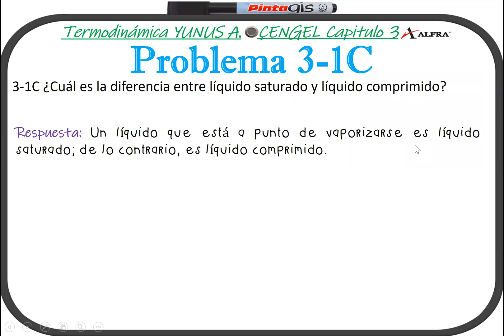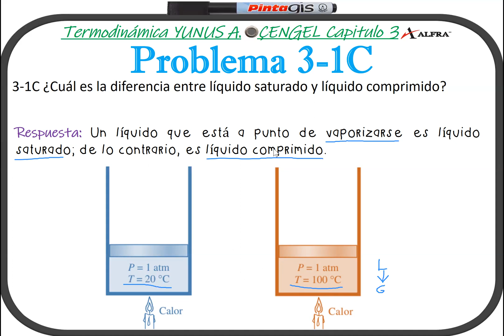¿Cuál es la diferencia entre líquido saturado y líquido comprimido? | Capítulo 3 Problema 3-1C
SOLUCIONARIO Cengel Termodinámica - Capítulo 3 - Problema 3-1C

¿Alguna vez te sentiste frustrado por tener que resolver un problema de algún libro sin saber como resolverlo?, este canal es lo que estabas buscando. Resolveremos problemas de matemáticas, física, química, termodinámica, balance de materia y energía, mecánica de fluidos, reactores químicos y más. ¡¡Ayúdanos a llegar a los 1000 subscriptores!!!

El Solucionario en youtube

Capítulo 3 PROPIEDADES DE LAS SUSTANCIAS PURAS
Sección Sustancias puras, procesos de cambio de fase, diagramas de propiedades

3-1C ¿Cuál es la diferencia entre líquido saturado y líquido comprimido?

Referencias:
Çengel, Y. A. (2014). Termodinámica.

**SOLUCIONARIOS**

**AQUI PUEDES VER TODOS LOS VIDEOS SOLUCIONARIOS